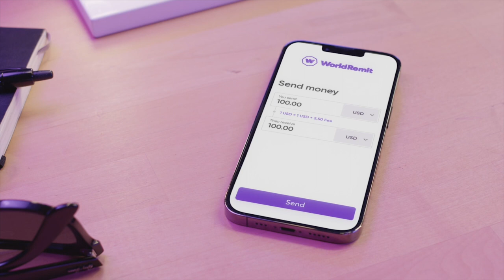"WIILKEEDA OO XABSI KU JIRA AYAY TIRI JAAMACAD AYUU JIRAA"